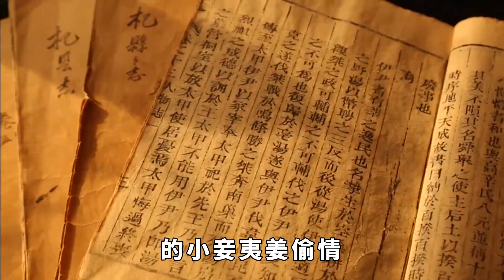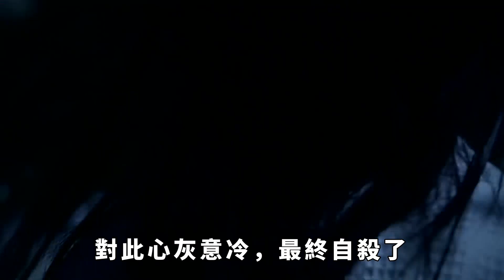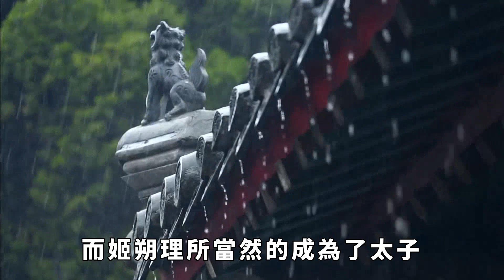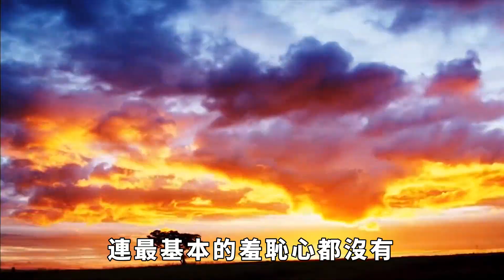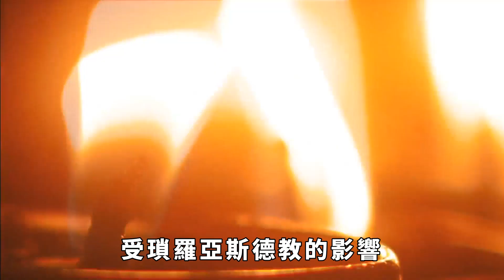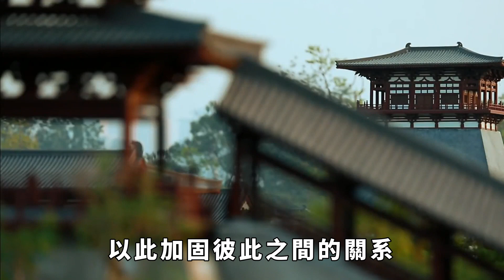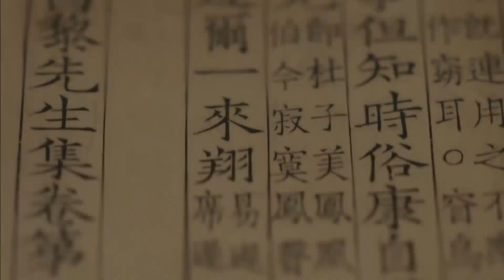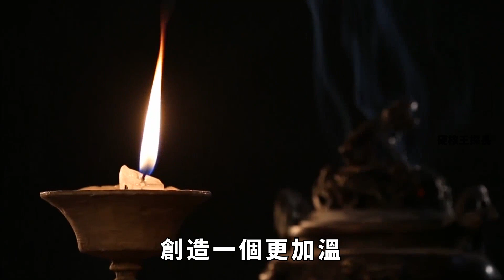皇帝為了鞏固政權，把母親嫁給弟弟，一連生了五個孩子【硬核王探長】歷史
皇帝為了鞏固政權，把母親嫁給弟弟，一連生了五個孩子【硬核王探長】
中國有著上下五千年的歷史，其中在這五千年的歷史中，存在著很多舉世聞名的朝代，這些朝代譜寫著歷史新的篇章，為每一頁畫上一個完美的句號，其文化恒遠留長，歷史悠久，但是每個朝代都有昏庸無能的君主，其中不凡有著卑鄙無恥的君主，今天就說一下衛惠公姬朔。在中國的歷史上，這麼無恥的君王真的就只有他一個了，也不知道他是如何安穩的坐在龍椅上。